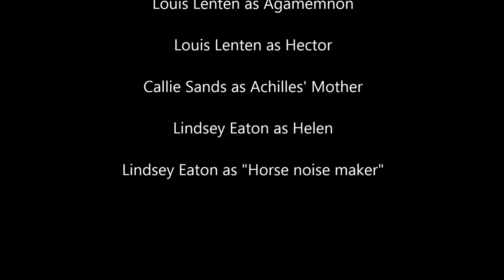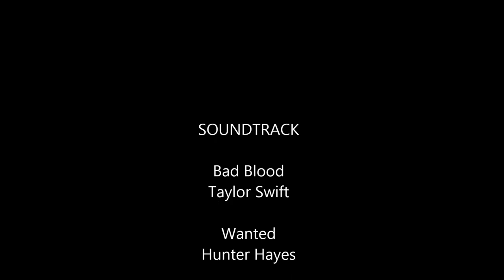EN 112 Achilles film credits